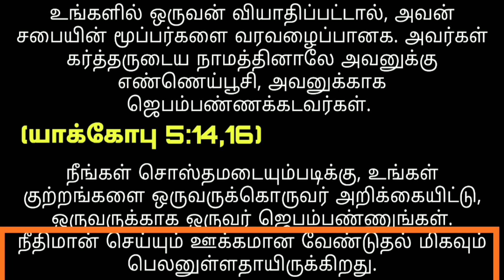எண்ணெய் | Tamil Christian Short Film | Jesus Loves All Prayer House | Thiruvallur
தேவனுக்கே மகிமை🙏

Address:
23, Mathura Homes
(Caterpillar Backside)
Thiruvallur railway station near 4 k.m...

Bank Account Details:
Name : K.B.Prabhu
Bank : ICICI Bank
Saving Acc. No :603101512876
IFSC CODE: ICIC0006031